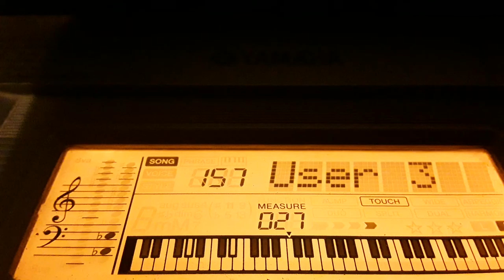Harpsichord Backing Music (waltz)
For creating your own interesting harmonies.
Repeats three times, mostly in the key of G.